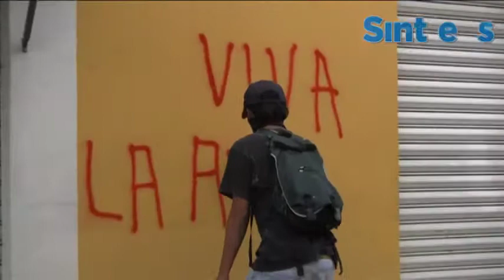Anarcopunks enturbian Marcha 2 de Octubre